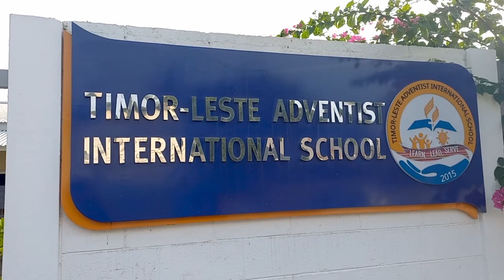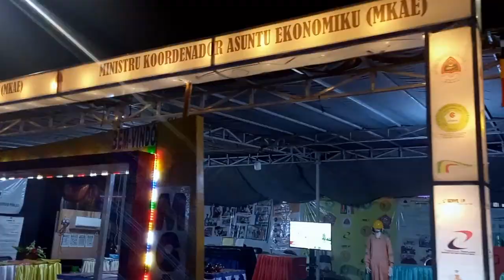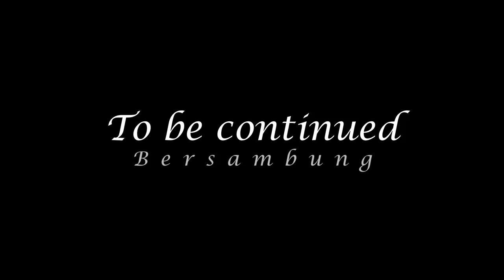Jago 161| Tahun Baru 2023 di Dili, Timor-Leste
Ramai kumpul di Porto Dili untuk lihat kembang api.